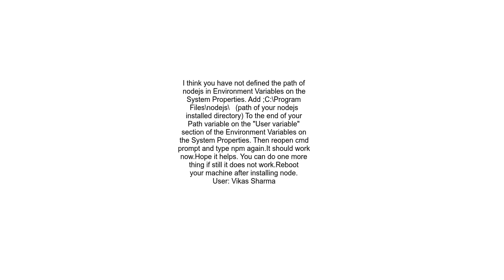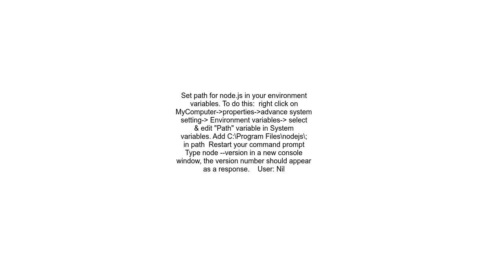&#39;npm&#39; is not recognized as an internal or external command, operable program or batch file